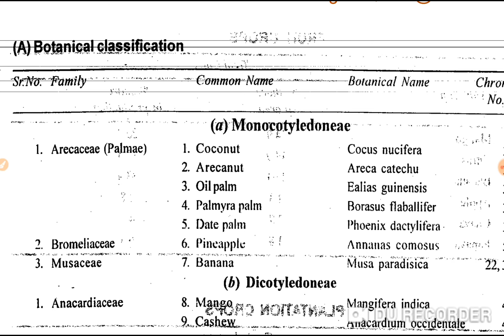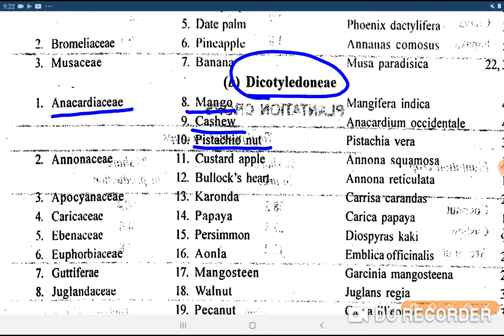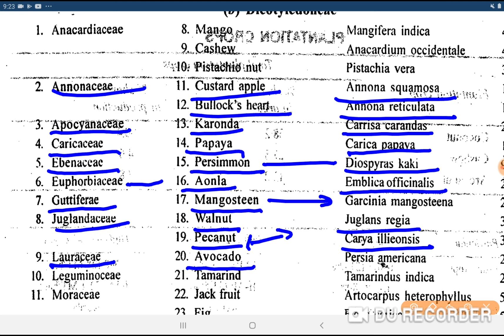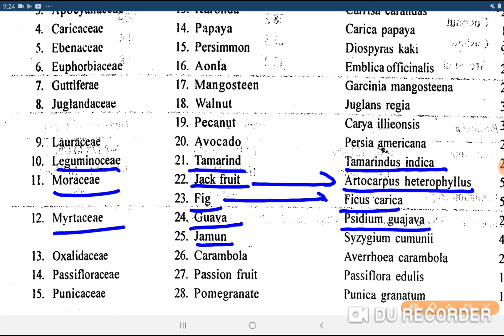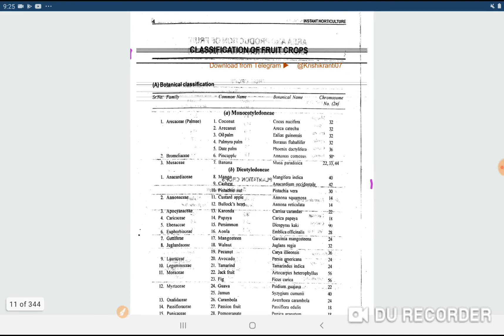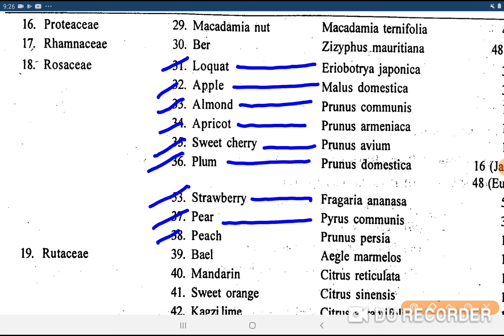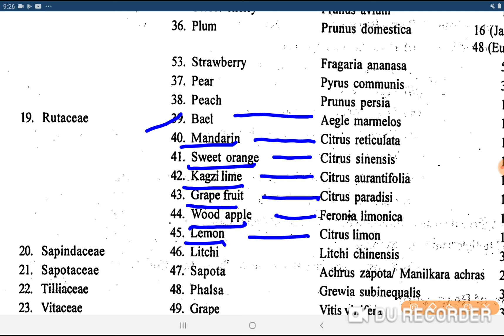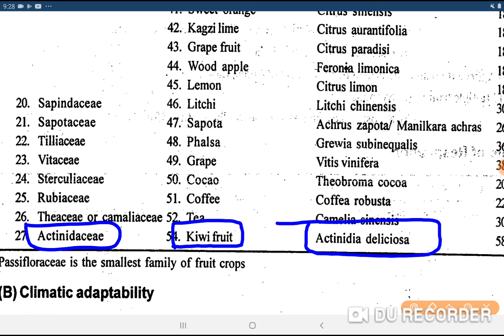botanical name and family of horticulture crops